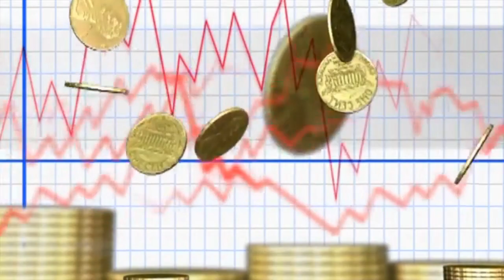Joe Biden Will Deal Saudi Arabia Not Through Muhammad Bin Salman I by Kaiser Khan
Joe Biden Will Deal Saudi Arabia Not Through Muhammad Bin Salman
The Biden administration has said it expects Saudi Arabia to “change its approach” to the US and signalled that it wants to minimise any direct contact between the president and the country’s de facto ruler, Crown Prince Mohammed bin Salman.